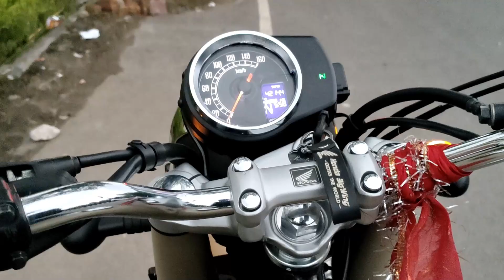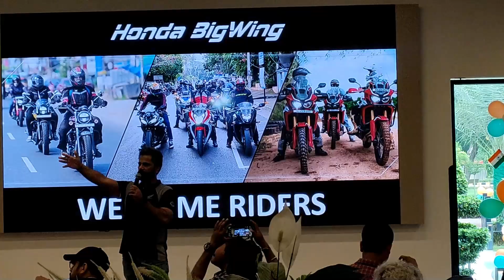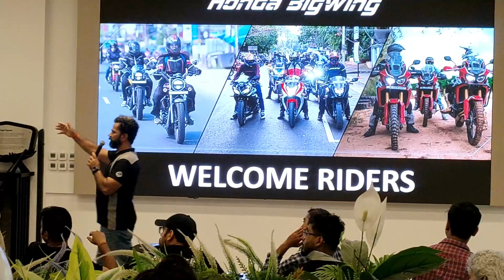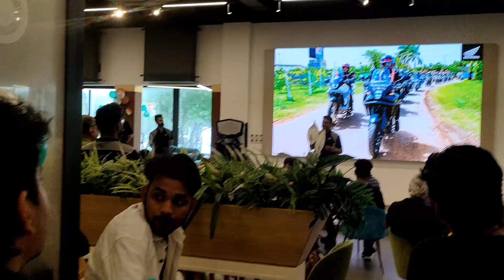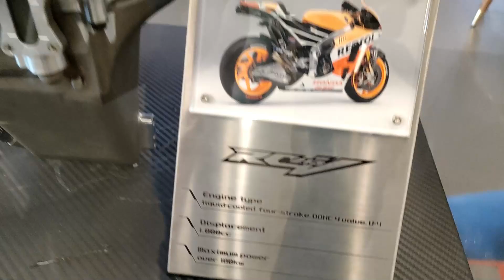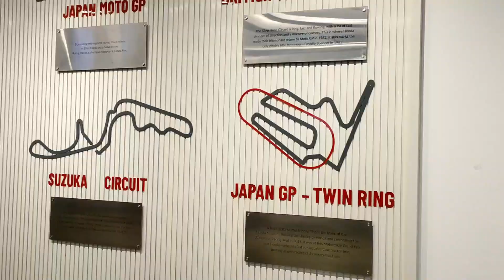INDEPENDENCE DAY RIDE | HONDA BIGWING | HONDA DREAMER'S CAFE | VLOG -26 | HAPPY INDEPENDENCE DAY ALL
Riding Free: Independence Day Bike Ride 2024
In this video, I'll take you along with me on a thrilling ride through Honda Dreamer's Cafe, enjoying the beautiful views and reflecting on the true meaning of freedom.
Ride Details:

- Date: August 15, 2024
- Location: Lajpat Nagar Delhi to Honda Dreamer's Cafe Gurugram HR
- Total Distance: 100 KM

Gear Used:

- Bike: Honda CB 350
- Camera: Mobile Iqoo Z6 Pro
- Accessories: Bison Riding Jacket, Steel bird gloves & Axor Helmet.

Happy Independence Day! IndependenceDay BikeRide FreedomRide Cycling Adventure"